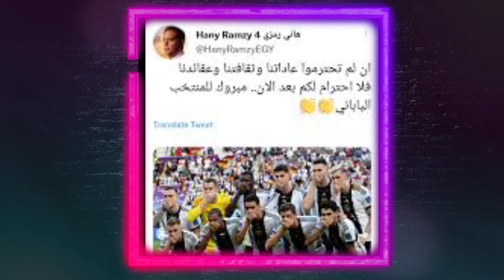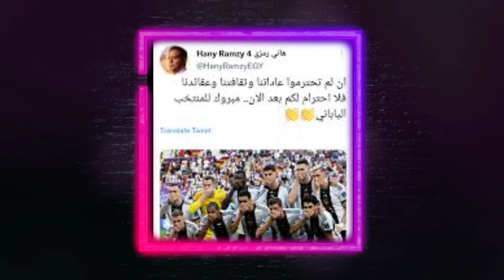ان لم تحترموا عقائدنا فلا إحترام لكم بعد الآن هانى رمزي يوجه رسالة قاسية للمنتخب الألماني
ان لم تحترموا عقائدنا فلا إحترام لكم بعد الآن رسالة قاسية من هانى رمزي للمنتخب الألماني بعد ظهورهم بصورة غير لائقة وتحديهم للعرب وهم على أراضى عربية
ان لم تحترموا عقائدنا فلا إحترام لكم بعد الآن هانى رمزي يوجه رسالة قاسية للمنتخب الألماني,هانى رمزي لا احترام لكم بعد الان,ان لم تحترموا عقائدنا فلا إحترام لكم بعد الآن,رسالة قاسيةمن هانى رمزي للمنتخب الألماني,بعد ظهورهم بصورة غير لائقة وتحديهم للعرب وهم على أراضى عربية,هانى رمزي,كأس العالم 2022, اليابان على المنتخب الالماني,هانى رمزي يوجه رسالة قاسية للمنتخب الألماني,ان لم تحترموا عقائدنا فلا إحترام لكم بعد الآن هانى رمزي يوجه رسالة,قطر الان
If you do not respect our beliefs, then there is no respect for you anymore. A harsh message from Hani Ramzi to the German national team, after they appeared in an inappropriate manner and challenged the Arabs while they were on Arab lands.
If you do not respect our beliefs, then there is no respect for you anymore. Hani Ramzy sends a harsh message to the German national team. On Arab soil, Hani Ramzy, World Cup 2022, Japan’s victory over the German national team, Hani Ramzy sends a harsh message to the German national team. If you do not respect our beliefs, then there is no respect for you anymore. Hany Ramzy sends a message, Qatar right Now
Si vous ne respectez pas nos convictions, alors il n'y a plus de respect pour vous.Un message dur de Hani Ramzi à l'équipe nationale allemande, après qu'ils sont apparus de manière inappropriée et ont défié les Arabes alors qu'ils étaient sur des terres arabes.
Si vous ne respectez pas nos croyances, alors il n'y a plus de respect pour vous. Hani Ramzy envoie un message dur à l'équipe nationale allemande. Sur le sol arabe, Hani Ramzy, Coupe du monde 2022, La victoire du Japon sur l'équipe nationale allemande, Hani Ramzy envoie un message dur à l'équipe nationale allemande. Si vous ne respectez pas nos convictions, alors il n'y a plus de respect pour vous. Hany Ramzy envoie un message, Qatar right Now
Mura bhfuil meas agat ar ár gcreideamh, níl meas ar bith ort níos mó.Teachtaireacht chrua ó Hani Ramzi chuig foireann náisiúnta na Gearmáine, tar éis dóibh a bheith le feiceáil ar bhealach míchuí agus agóid a dhéanamh do na hArabaigh agus iad ar thailte Arabacha.
Mura bhfuil meas agat ar ár gcreideamh, níl meas ar bith ort a thuilleadh.Seolann Hani Ramzy teachtaireacht chrua chuig foireann náisiúnta na Gearmáine. Ar ithir Arabach, Hani Ramzy, Corn an Domhain 2022, Bua na Seapáine ar fhoireann náisiúnta na Gearmáine, cuireann Hani Ramzy teachtaireacht chrua chuig foireann náisiúnta na Gearmáine.Mura bhfuil meas agat ar ár gcreideamh, níl aon mheas agat ort níos mó.Seolann Hany Ramzy teachtaireacht, Catar ceart Anois